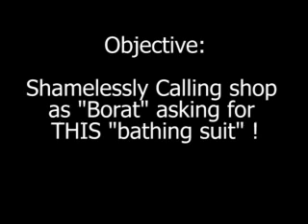Borat Jigsaw Prank call ! FUNNY as HELL!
Jigsaw pretends to be Borat and asks for that bathing suit! :D
I tried to do Borat's accent but I don't know if it worked LOL! :D

Prank Call Jigsaw Pranks Edbassmaster Tom Mabe Jerky Boys funny comedy Blooper employers swear at work Jigshow Radio sawv saw5 movie